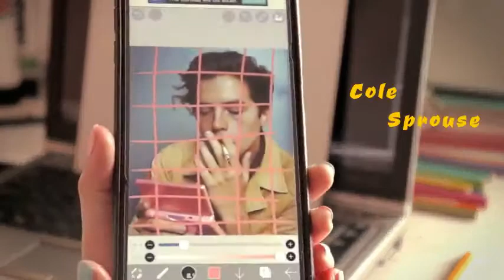🍓 Let's vibe it.. ☀️ / Paint with me EP 03 🎨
Hello everybody..

               I know it's been so long since i uploaded the last episode, but yeah atleast i'm back with another episode.. i miss you guys.. and i miss painting too.. hope you are doing well and be safe as always, stay creative but always remember that it's okay if you're not doing creative in a day.. 😊

Sending Love,
Shami

📷GEAR📷
✧what I use to film: canon eos 200D
✧50mm lens

🎨Mediums🖌️
✧Berkeley Canvas Panel 8x10
✧SV Classic colour Faber Castell 309
✧Gesso by Reeves
✧Mbgi-Wap Basics for studio Arcrylic Colour
✧Sakura Arcrylic Color #50 Titanium White [Opaque]
✧Maries Retrader
✧Kuelox Fixative
✧NBS mixing Palettes